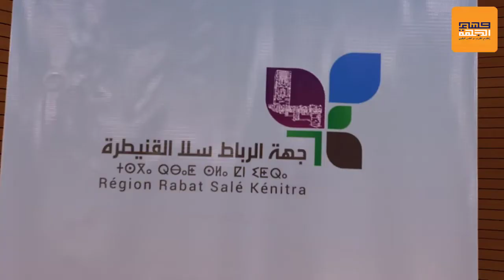رئيسة هيئة المساواة وتكافؤ الفرص بجهة الرباط تعد بتقديم الآليات لتسهيل مهمة أعضائها لتقديم تقارير